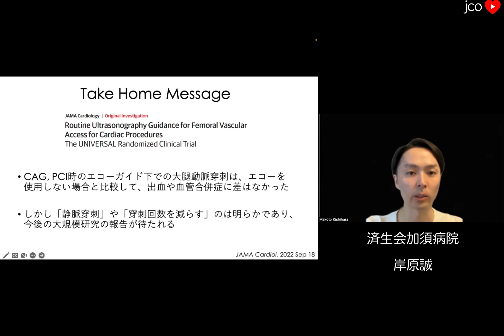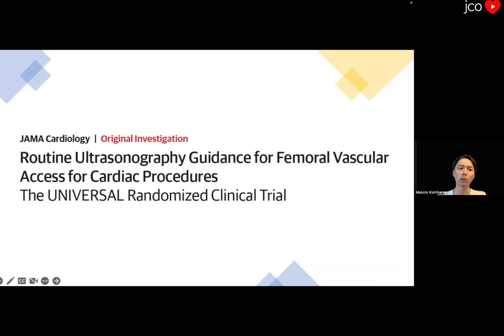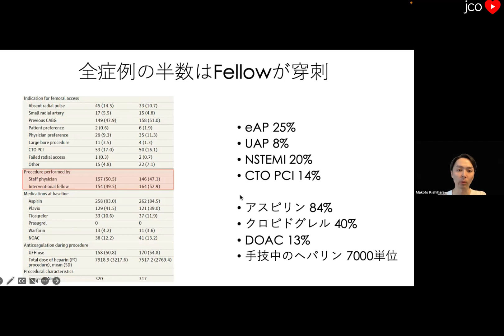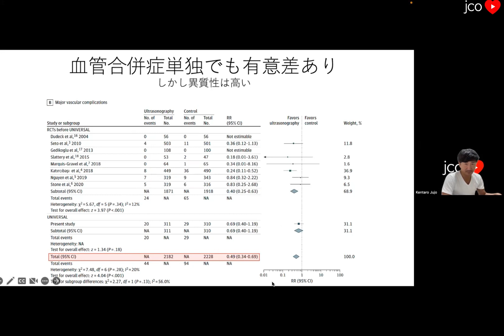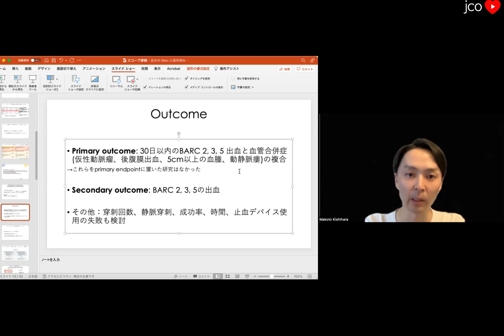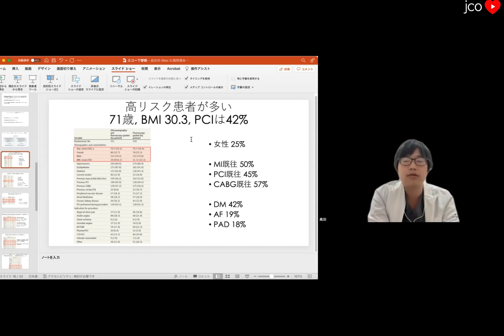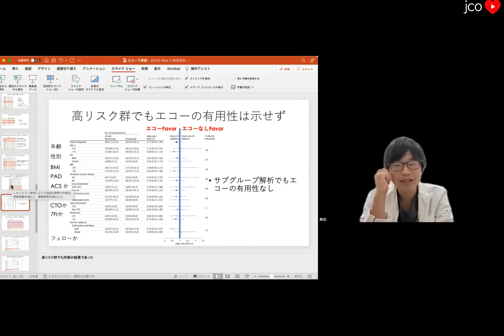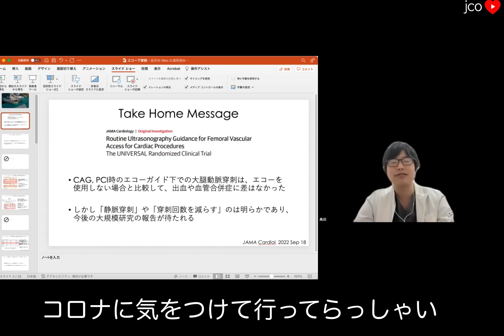【穿刺】エコーガイド穿刺は合併症を減らすのか？ [UNIVERSAL]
UNIVERSAL. JAMA Cardiol. 2022. PMID: 36116089
岸原誠
ディスカッション: 14:23